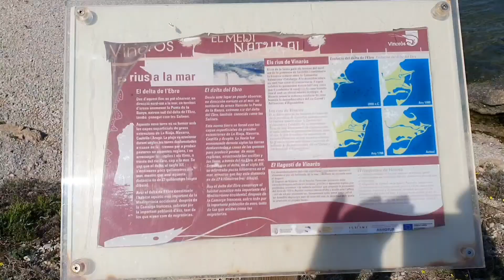❤ MEJORES CALAS y PLAYAS de Vinaroz, CASTELLÓN/CALAS BONITAS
Una recopilación de las mejores CALAS y PLAYAS de Vinaroz, Csstellón (España)

Músico: @iksonmusic